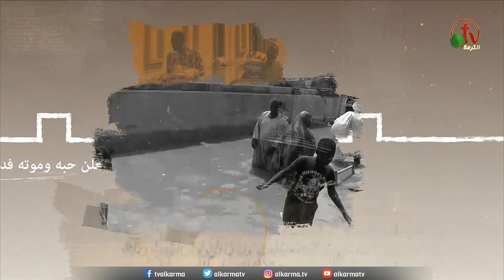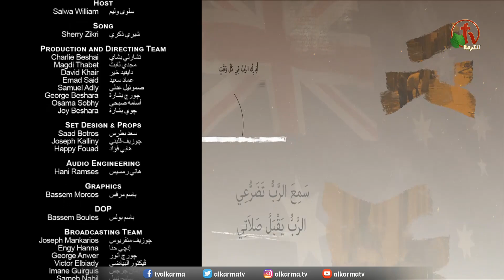حراس على الأسوار (15) || "الشفاء من خطية التذمر والصلاة من أجل تونس!" || قناة الكرمة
برنامج حراس على الأسوار بعنوان "الشفاء من خطية التذمر والصلاة من أجل تونس!"
مباشر على قناة الكرمة || الأربعاء 21 أبريل 2021 || إعداد وتقديم: الأخت سلوي وليم - الحلقة 15
ضيوف الحلقة في الاستوديو: ق. ماجد دقدوق والقس يوسف بسخيرون
ضيوف عبر السكايب: القس عيسى صفدي - الأخت ميساء الريحاني

Guards of the Walls || "Prayer for The Sin of Complaining & Prayer for Tunisia"
Prepared and Presented by Sister Salwa William (Episode 15)
Live on Alkarma TV Network || Wednesday, April 21, 2021
Studio guests: Pastor Maged Dakdouk - Pastor Youssef Basekheron
Remote guests: Pastor Issa Al-Safadi and Sister Maysa Al-Rihani

برنامج "حراس على الأسوار" يعرض كل يوم أربعاء على شاشة قنوات الكرمة
الساعة 12 ظهراً بتوقيت كاليفورنيا - الساعة 9 مساءاً بتوقيت القاهرة
الموافق الخميس الساعة 6 صباحاً بتوقيت سيدني